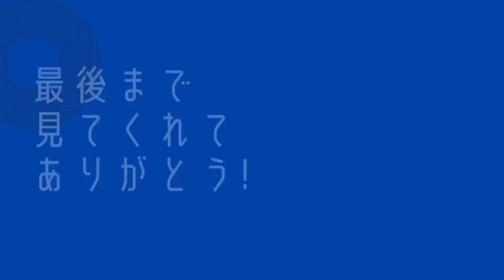復刻注意報!!いよいよ迫る二大復刻を耐えろぉおおお!!【バウンティラッシュ】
ゼファーって誕生日いつなんよ結局